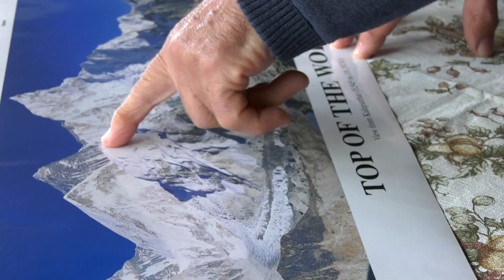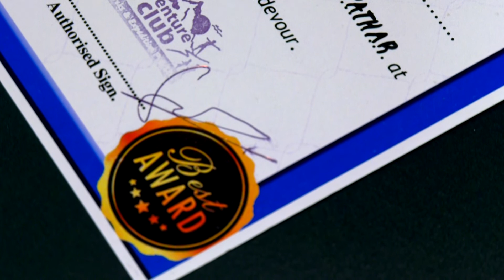Kláben György megmászta a Himaláját